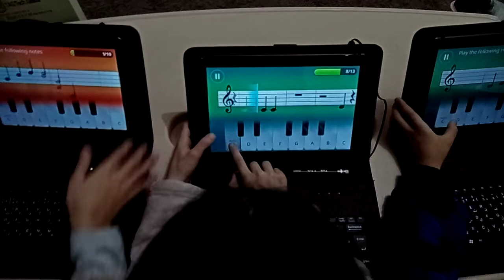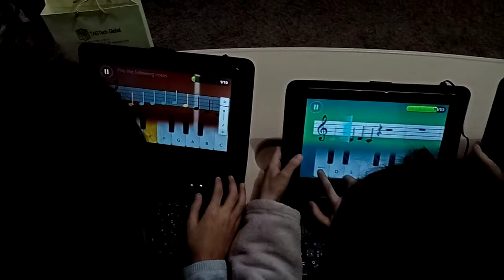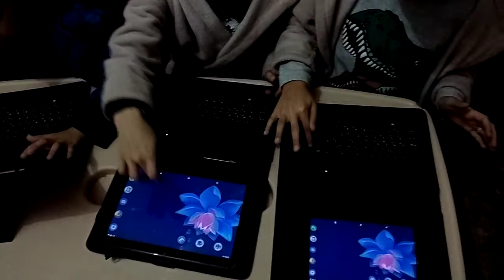😍😍😍👆Sweet feeling teaching and the response being wow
CWEItvmotivateinspireEmpowerencouragegivehopetotheworld